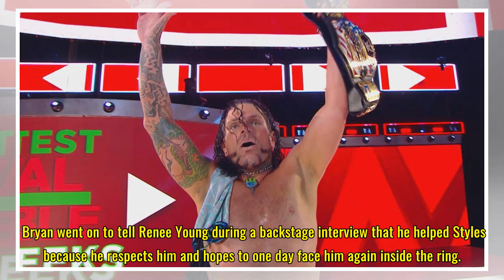WWE SmackDown results, recap, grades: Main event angle, Superstar Shakeup enhance show